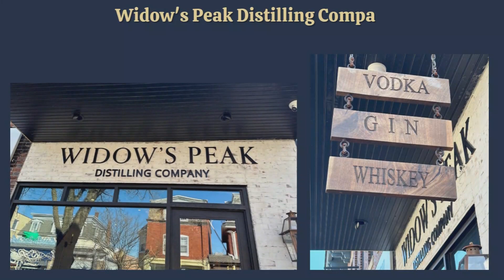Fermented Adventure The Podcast with Widows Peak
This episode features Josh Douglas of Widow's Peak Distilling Company.

Mike and Mark Ilg were on a ski trip when they devised a plan for a distillery.  Mark had been an avid home brewer for 15 years so the challenge of distilling intrigued him.  2 weeks later, after reading a book, he professed to Mike that he was ready to distill vodka.  They set up shop distilling their spirits in Peach Bottom, PA.   The doors to the cocktail bar and tasting room opened in Ambler, PA in July of 2022.  What you will discover here are spirits layered with flavor and a nuanced sipping experience.  They provide a wide variety of cocktails to highlight they're handcrafted in PA spirits.

Listen to the full podcast right here on Youtube or listen on any of your favorite podcast platforms. 🎙️🎧 Here are a couple links:

If you own a Distillery, Winery, Brewery, Cidery or Meadery and would like to be a guest on the podcast, please reach out! Cheers! 🥃

To check out all of our Fermented Adventure merchandise, visit our and click on the Apparel tab.